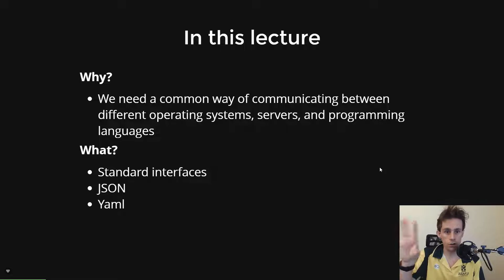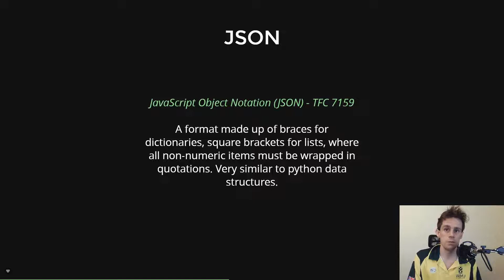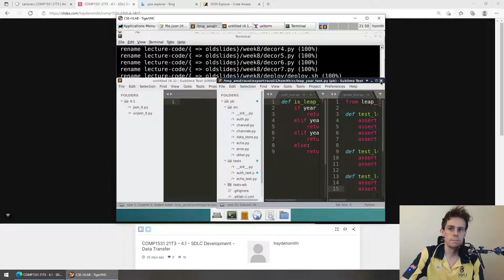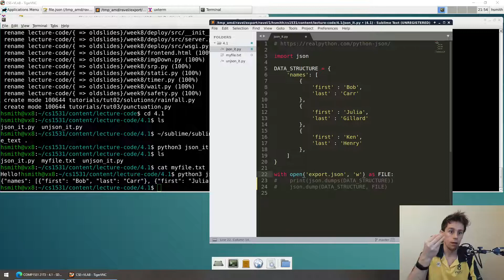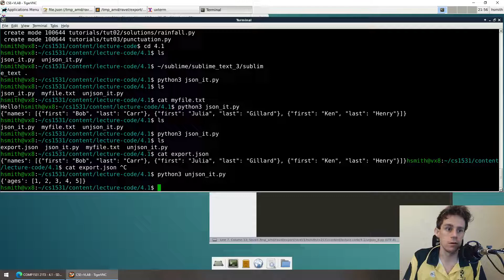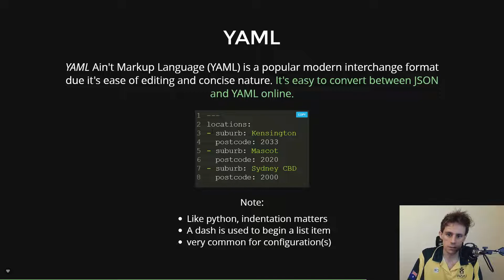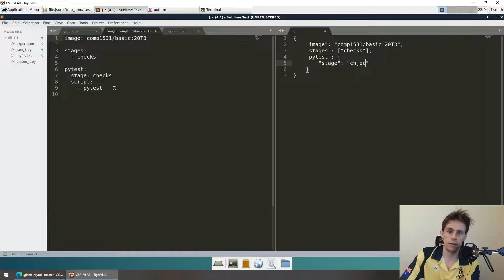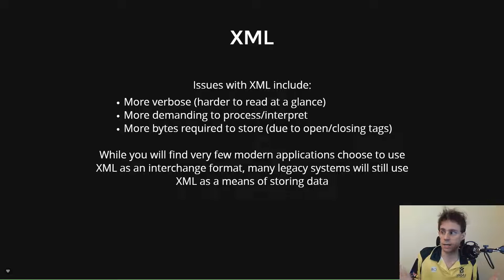COMP1531 21T3 - 4.1 - Software Engineering - Data Transfer